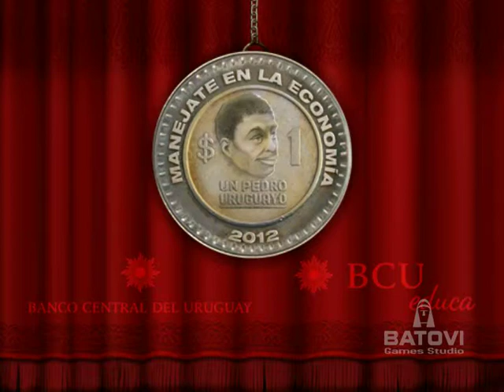Manejate en la Economía